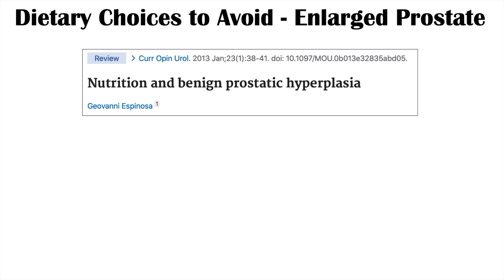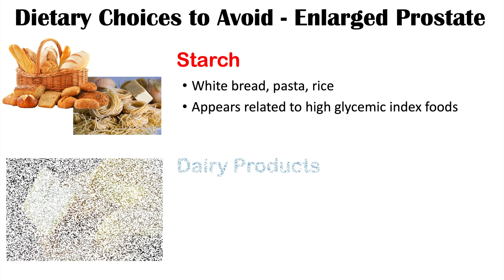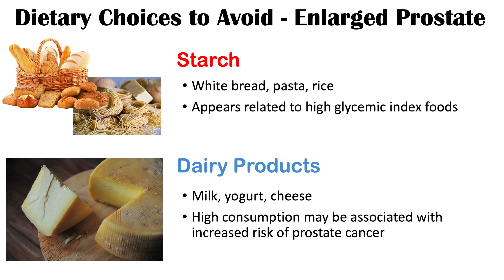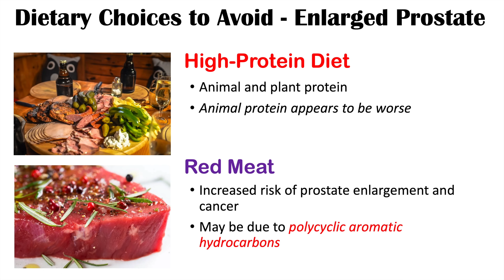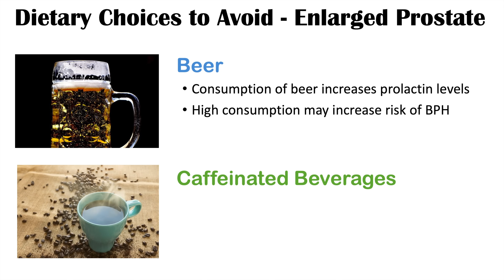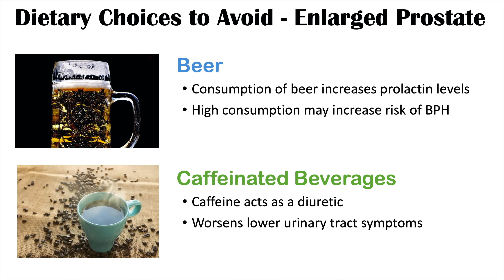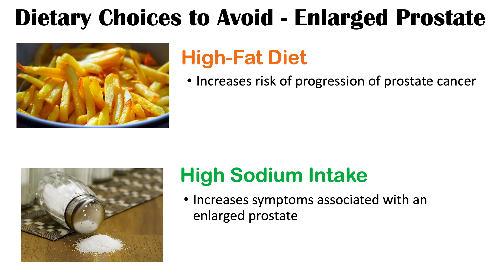Foods to Avoid with Enlarged Prostate | Reduce Symptoms and Risk of Prostate Cancer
An enlarged prostate (also known as Benign prostatic hyperplasia) is a relatively common condition that increases in prevalence as men get older. Certain dietary and lifestyle choices can influence the growth of the prostate, the progression of prostate enlargement, and subsequent risk for prostate cancer. In this lesson, we discuss these diet and lifestyle modifications in order to prevent and reduce prostate enlargement, reduce symptoms of an enlarged prostate, and reduce risk of prostate cancer.

*Although I try my best to present accurate information, there may be mistakes in this video. If you do see any mistakes with information in this lesson, please comment and let me know.*